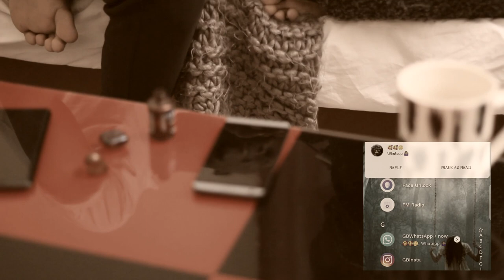KimM Wiiyohore Official Video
This song is all about cheaters and cheating in a relationship and about when the one being cheated on gets fed up and says " enough is enough" hence the title Wiyoohore which means go.